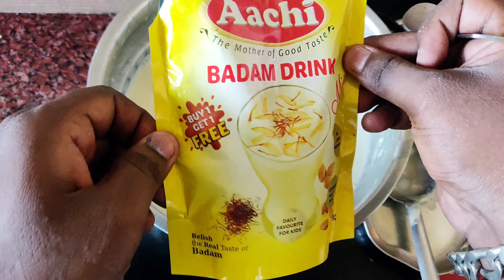Malai Kulfi Recipe In Tamil | How To Make Easy Kulfi In Tamil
MalaiKulfi In Tamil#